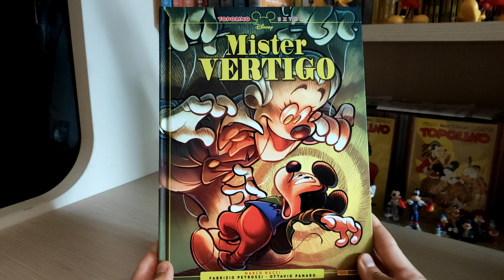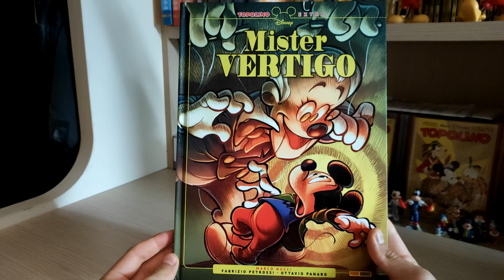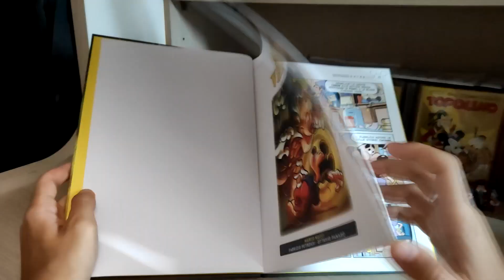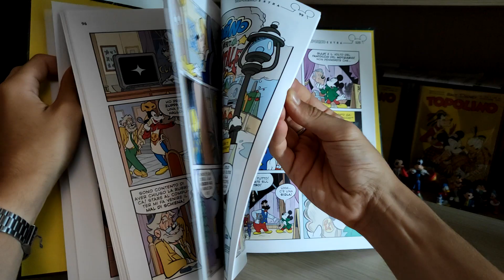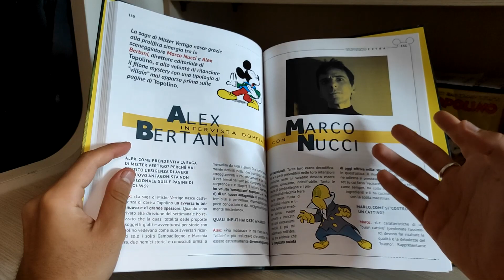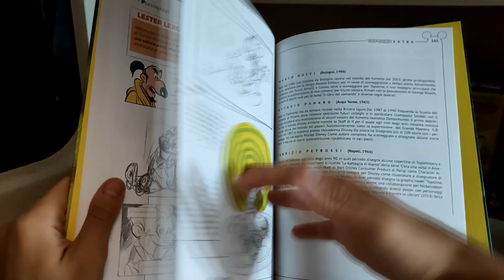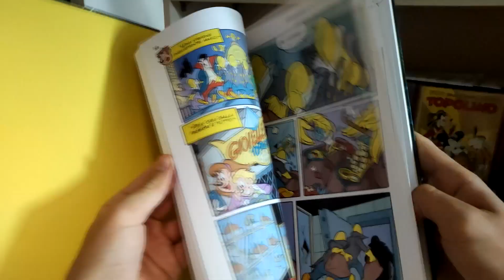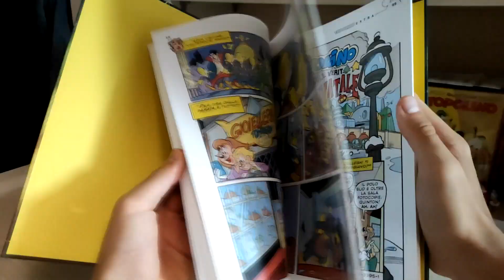Mister Vertigo - Topolino Extra Edition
Un volume che ho deciso di comprare per puro collezionismo e omaggio alla saga, seppur non completa. Vi sono circa 10 pagine di redazionali finali...